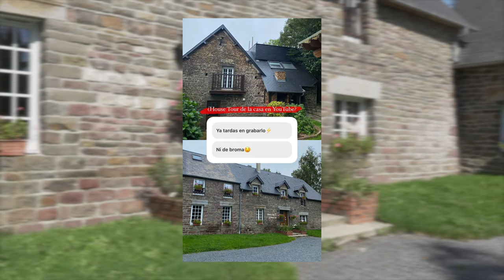Apartamento LUJOSO en Francia Normandia 🤑🇫🇷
Hoy veremos un House Tour por una de las villas en las que pasamos noche en nuestro Road Trip por Normandia
Como siempre DISFRUTAD DE LA PELICULA ;)